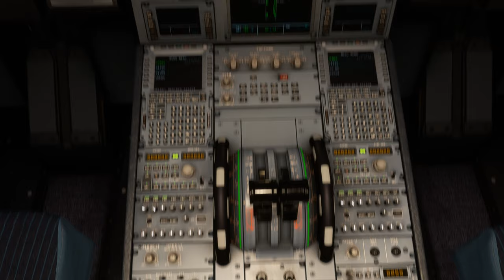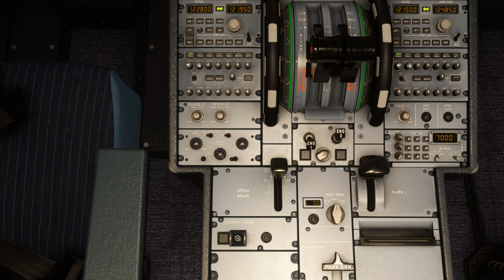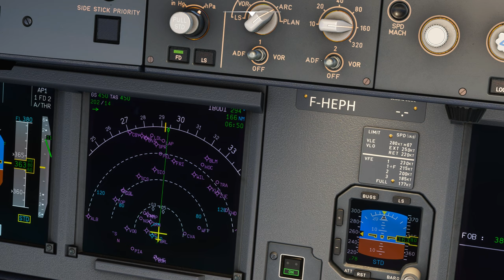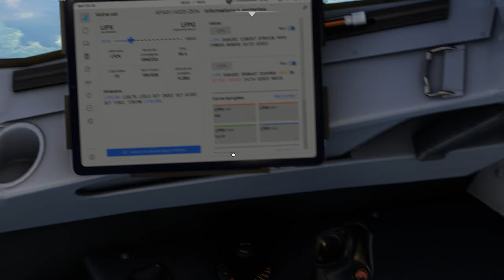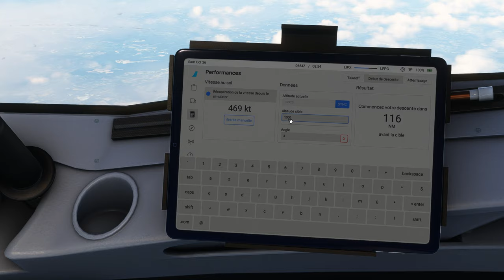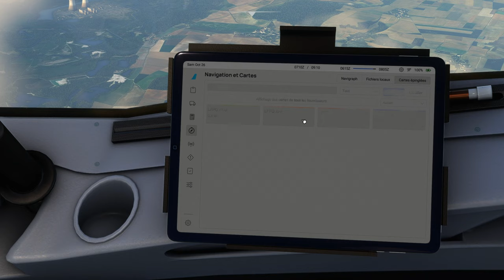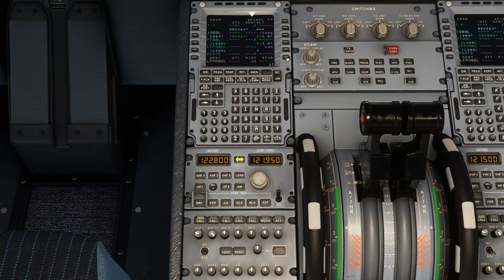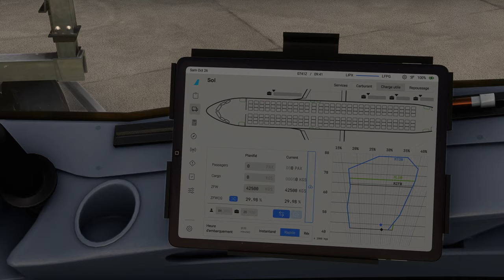Vol AIRFRANCE avec météo réelle et trafic entre Vérone et Paris Charles de Gaulle LIPX LFPG A320 NEO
Vol AIRFRANCE avec météo réelle et trafic entre Vérone et Paris Charles de Gaulle LIPX LFPG
DX12

00:00 Préparation de l'avion
09:00 Push Back et Taxi
19:00 Décollage et Montée au FL 380
37:00 Palier au FL 380
1:02:00 Descente jusque 5000 Ft
1:33:00 Approche et Atterrissage